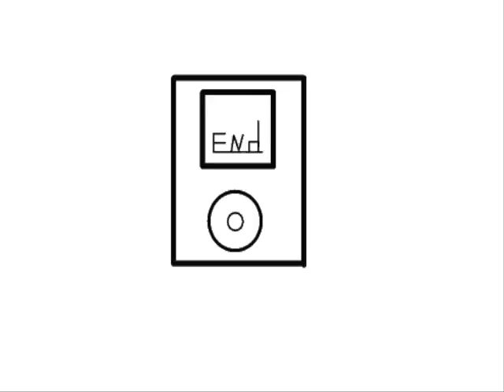xxxxPIVOT music VIDEO !!!!!!!!!!!!!!!!must see!!!!!!!!!!!!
heres a music video for pivot